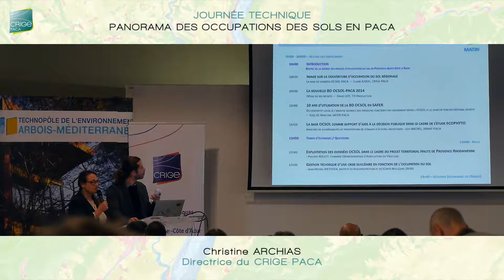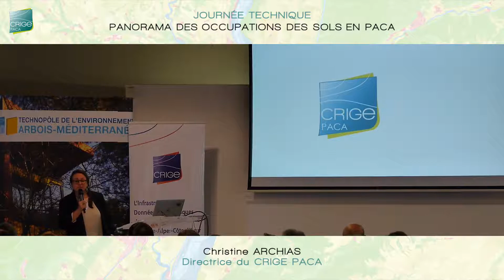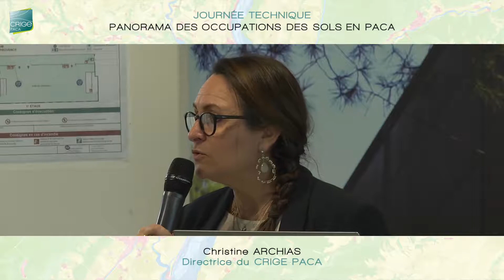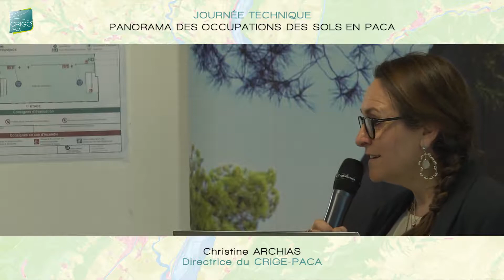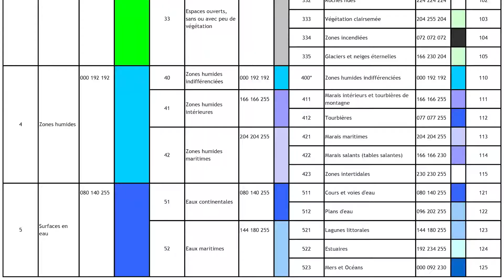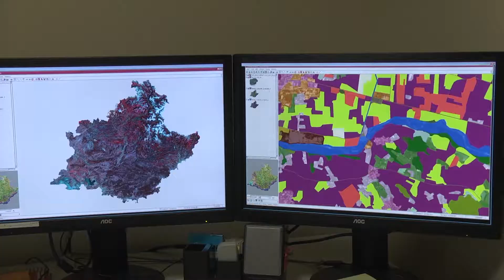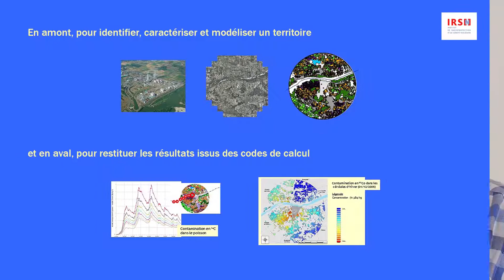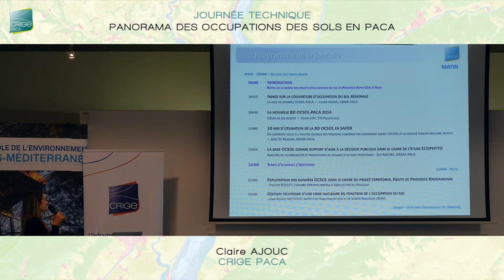Occupations du Sol en PACA - Christine Archias CRIGE PACA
Les Journées Techniques du CRIGE PACA - Les données d'Occupations du Sol en PACA "Rappel de la genèse des projets d’occupation du sol en Provence-Alpes Côte D’azur". Intervention réalisée par Christine Archias (CRIGE PACA), lors de la journée technique OcSol organisée par le CRIGE-PACA, qui s'est tenue jeudi 23 Novembre 2017 au bâtiment Forum du Technopôle de l’Arbois à Aix-en-Provence.
Cette journée avait pour objectif de faire découvrir l'ensemble des projets et travaux engagés en PACA et localement ces dernières années, de présenter les données d’occupation du sol à la disposition des utilisateurs et divers retours d’expériences pour illustrer de multiples applications métiers et opérationnelles sur les territoires.
Cette manifestation a réuni près de 80 participants. Le matin était consacré à la BD OCSOL PACA 2014 et l'après-midi aux MOS (Modes d'Occupations du Sol).